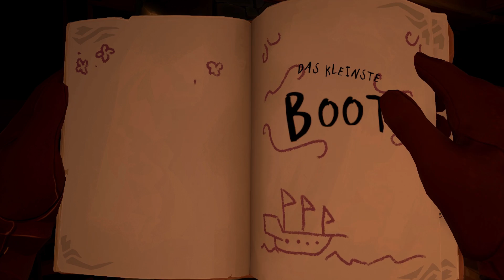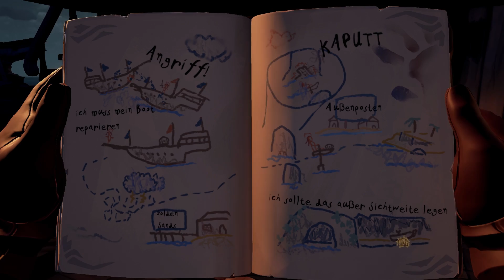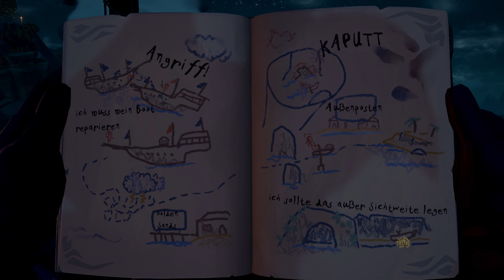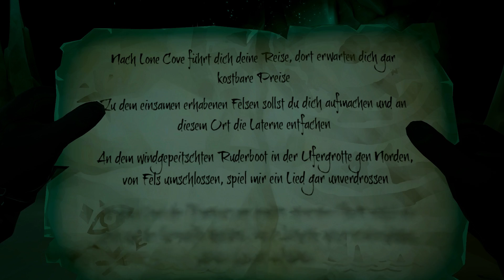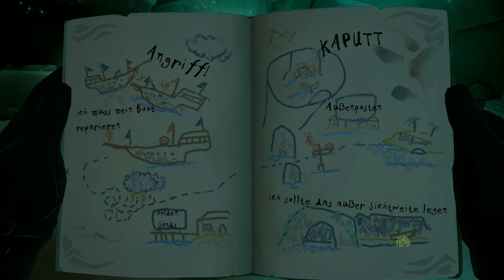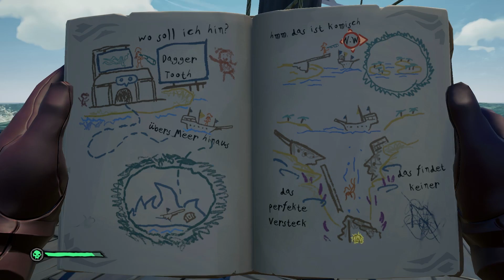Wir SAUFEN uns KREIS EX-FRAU schön in Sea of Thieves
Sea of Thieves A Pirate's Life Gameplay German Let's Play by KeysJore
Let's Play Sea of Thieves German

►Mein Equipment:
Sea of Thieves Deutsch - Let's Play Sea of Thieves Deutsch - German/Deutsch Walkthrough Gameplay
Let's Play - Sea of Thieves Deutsch Gameplay with Commentary (German/Deutsch)